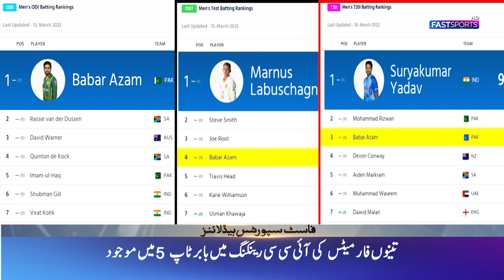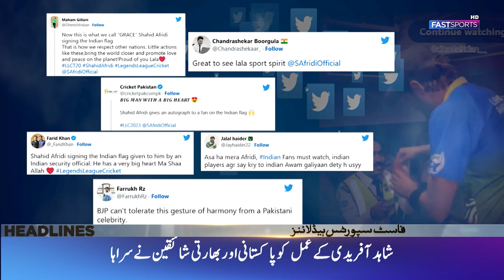PAKISTAN CAPTAIN BABAR AZAM TO RECEIVE SITARA-E-IMTIAZ AWARD | Zaman Khan Receives big welcome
"PAKISTAN CAPTAIN BABAR AZAM TO RECEIVE SITARA-E-IMTIAZ AWARD
The Tamgha-e-Imtiaz is one of the highest civilian awards in Pakistan, which is conferred by the President of Pakistan. It is given to individuals who have made significant contributions in their respective fields, such as arts, literature, science, sports, and public service.

The award was established in 1957 and is awarded annually on Pakistan Day, which is celebrated on 23rd March. The Tamgha-e-Imtiaz is considered a great honor in Pakistan and is a testament to the recipient's hard work, dedication, and excellence in their chosen field.

In the case of Babar Azam, he received the Tamgha-e-Imtiaz for his outstanding performance as a cricketer. Babar Azam is widely regarded as one of the best batsmen in the world and has been a consistent performer for the Pakistan cricket team in all formats of the game. His achievements have brought pride to Pakistan, and the Tamgha-e-Imtiaz award is a recognition of his talent and contributions to the sport.
This is the Official YouTube Channel of Fast Sports.